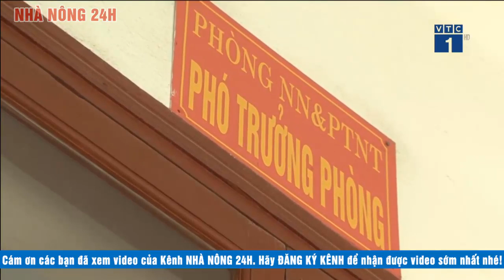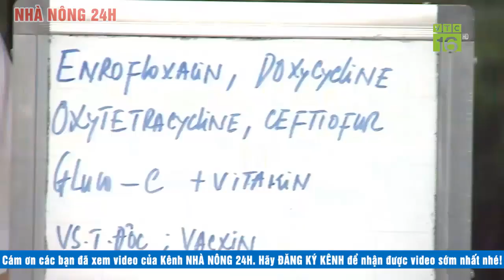Nông hộ vỡ nợ phải chăn nuôi lợn thuê | Tin tức nhà nông 24h | Cuộc sống nhà nông 24h